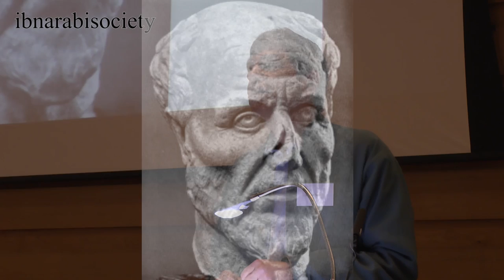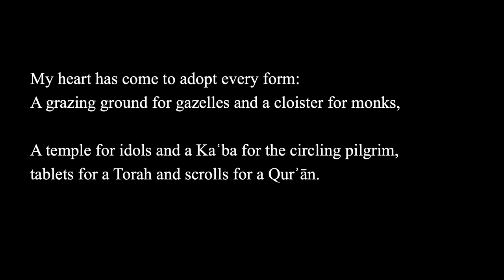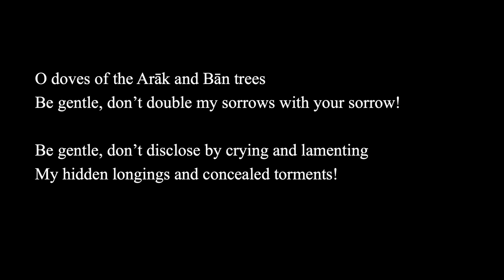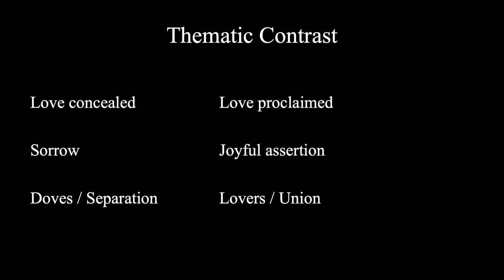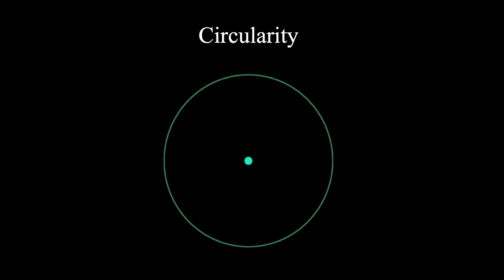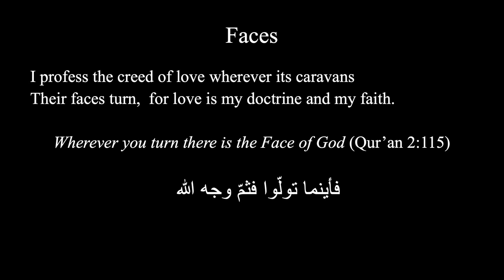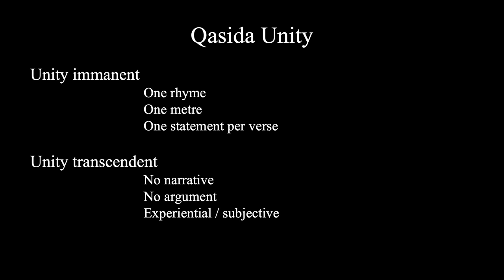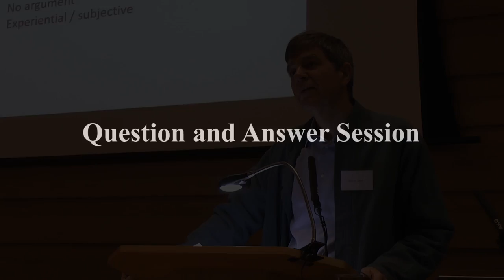Stefan Sperl "Ibn Arabi’s ‘Doves of the Arak Tree’ and its Antecedents"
The Alchemy of Love : Muhyiddin Ibn Arabi Society 35th Symposium May 2018. Wolfson College, Oxford, UK..  The Post Apollo Press. Video shot and edited by Ayman Saey.